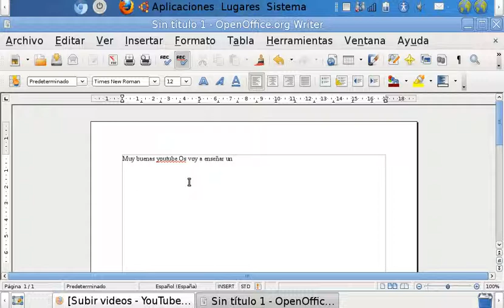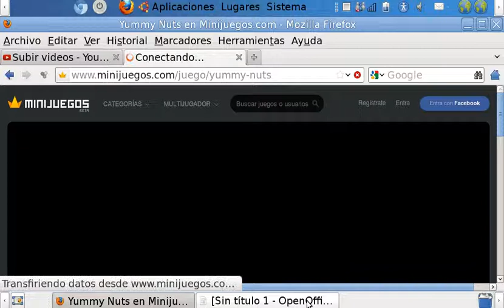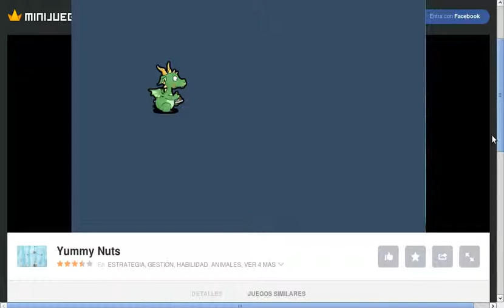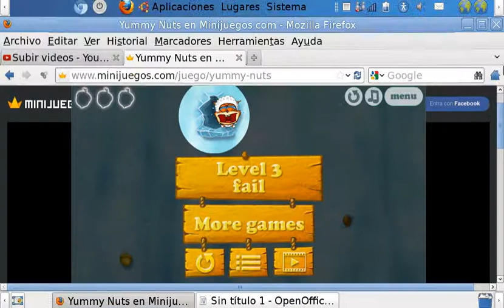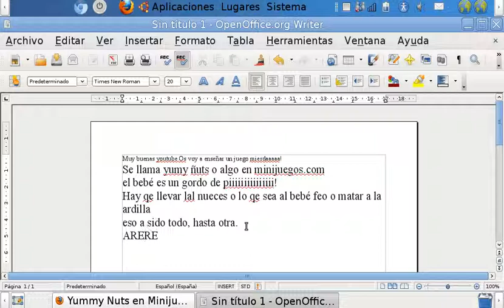Tutorial:Yummy-Nuts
Juego mierda, tutorial